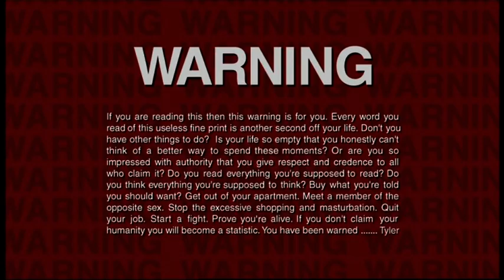Get out (Fight Club Warning)